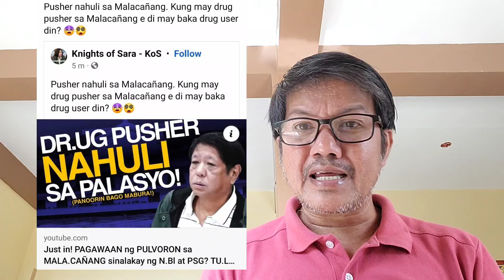Saklap! Na wow mali ang mga DDSHITS!